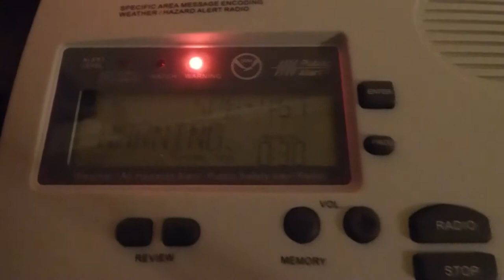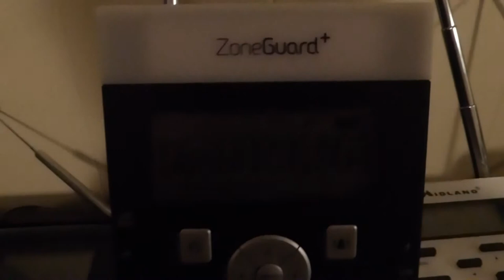EAS #140: Special Marine Warning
Last alert from the 11th...yet another typical SMW.